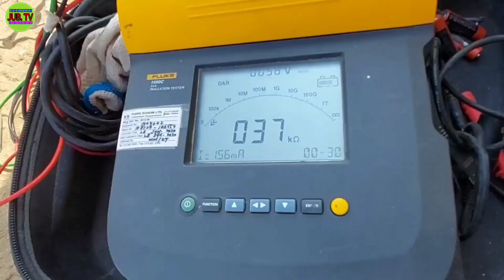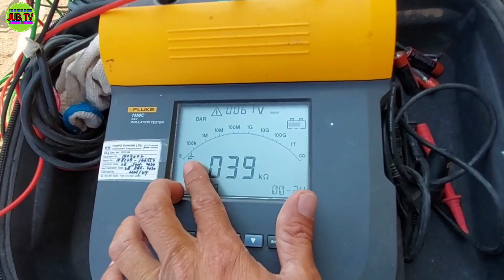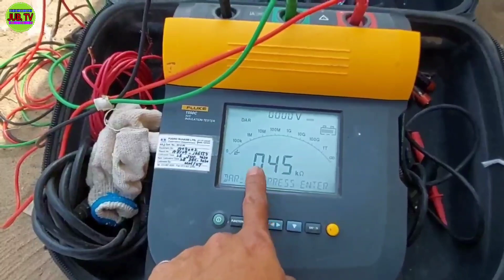FAILED 👎👎SHEATH INTEGRITY 3 CORE X 185 SQ.MM 33KV MEDIUM VOLTAGE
In this vedio i will teach you how to test sheath integrity  the sheath integrity test   is the way how to check the resistance of the outer insulation of the cable if no damage or the have leak you measure the resistance for using INSULATION RESISTANCE TEST or MEGGER you inject dc voltage 1000volts DC the passing reading is 10mega ohms above if below 10 mega ohms the reading that is failed.. you check where is the area or location your cable has damage ..i hope in this vedio can help to the beginners ..thanks for watching and please, like and subscribe ...godbless us all where ever you...